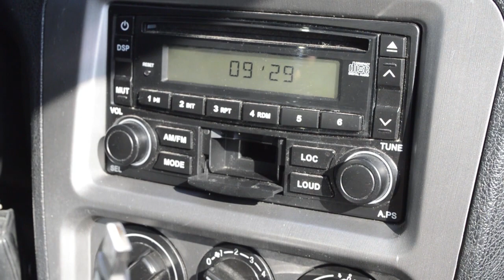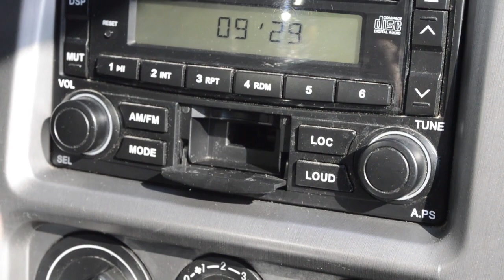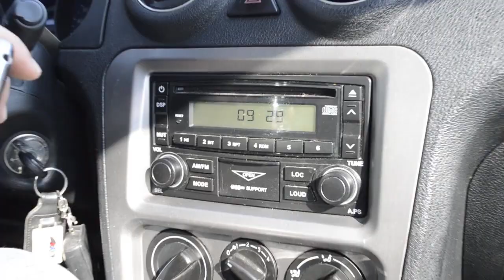Стоит или нестоит. Брать китайскую машину. Полезный совет. Лайфхак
Автомобиль Джили СК 2. Покупать новую или б у машину.С небольшим пробегом?
Мой канал как такие передачи Корисні файли, Авто Тайм, Екипаж, Дай покататься, Автопилот, Авто Парк, Мотор-ТВ, Аuto news, Аuto EVO.